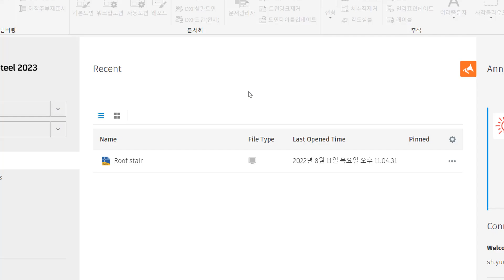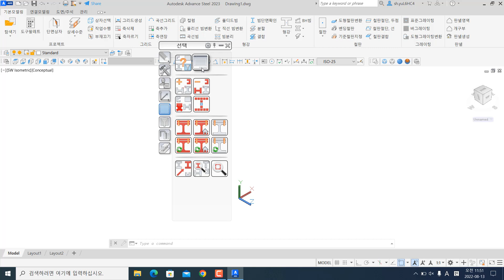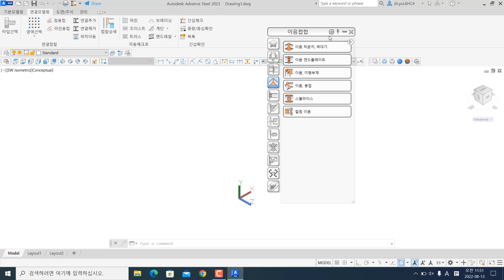어드밴스스틸 2023 한글판 Advance Steel 2023 [2023년도 기술협력파트너모집]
자세한 작업환경은 홈페이지를 방문해 주세요.
[한글판 2023] - 동판성장 파트너사용

* 본 한글판은 오토데스크사와 관련이 없으며 서울인텍 자체에서 설정하여 제공함을 알려드립니다. 본 한글판은 영문사용에 불편함이 있는 파트너사의 요청으로 서울인텍에서 수정하여 제공하는 한글 환경입니다.